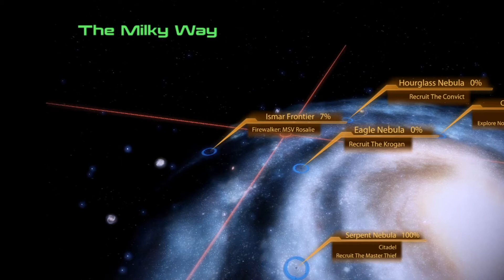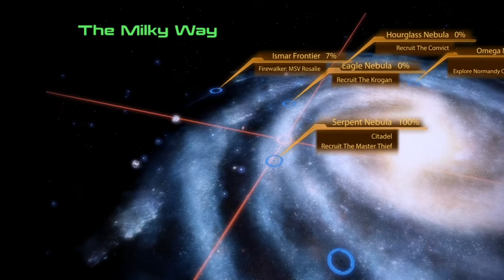[E10] Dergy Be Playin' Mass Effect: Post-Zorya Check-In and Returning To The Citadel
Hope ya got something valuable from ya watching experience, frens! Comments and likes welcome, but enjoying the vid is awesome on its own :3. Have a lovely day! :D

If ya'll wanna see me play games live, feel free to check out my Twitch channel! :D